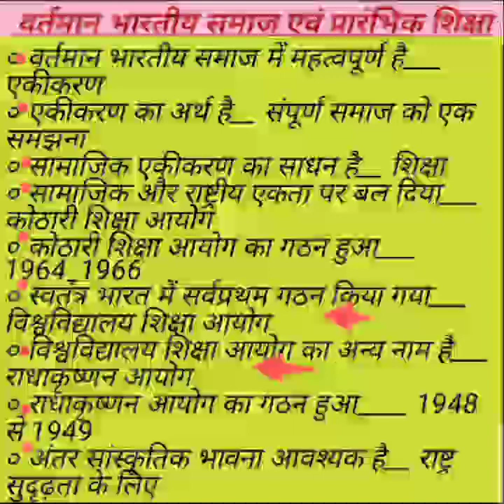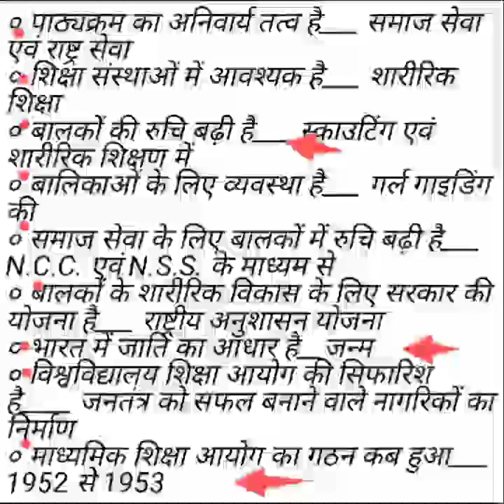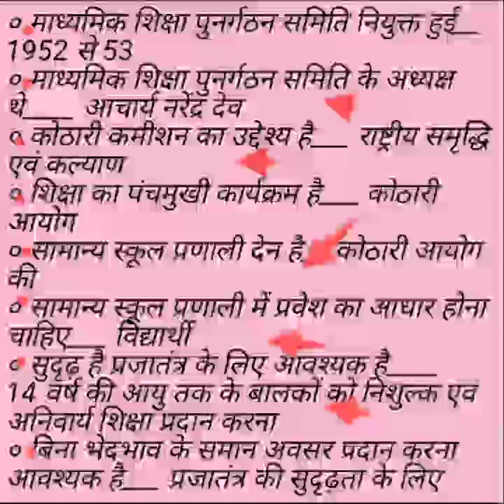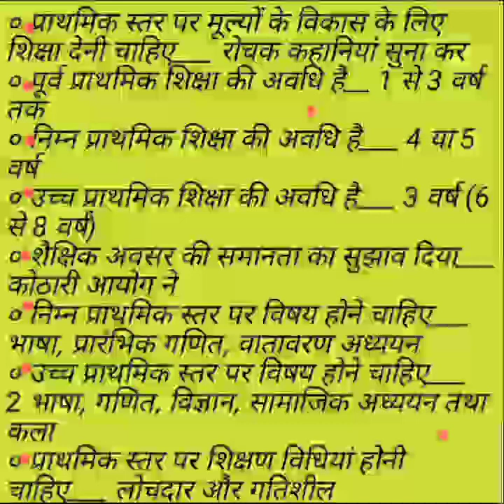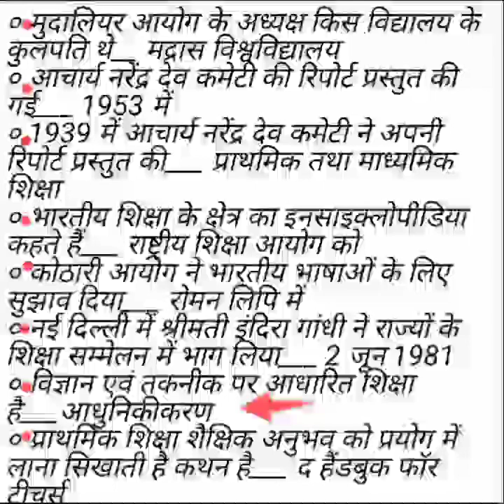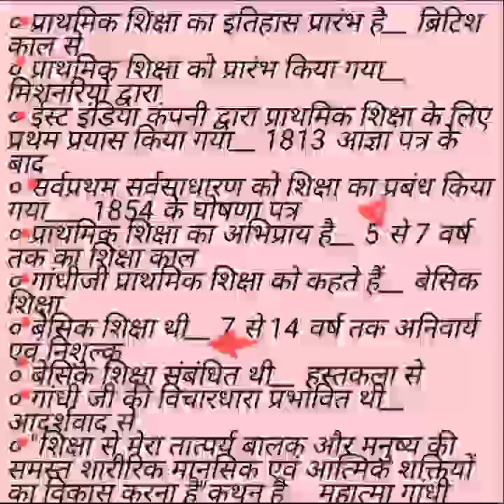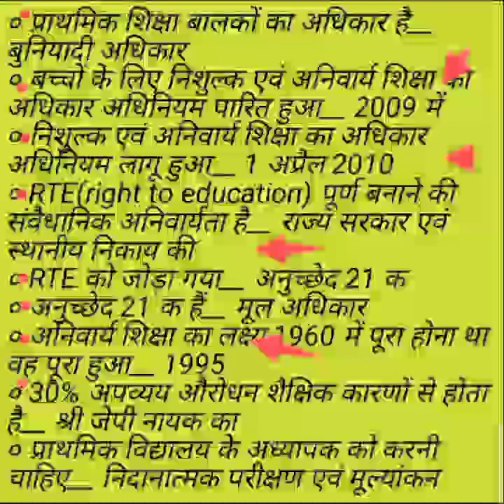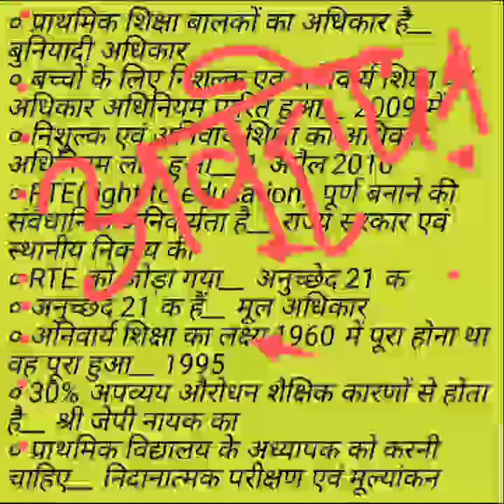CDP (Bal Manovigyan) Lecture-21|प्रारम्भिक शिक्षा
CDP (Bal Manovigyan) Lecture-20|| शिक्षण अधिगम के सिद्धांत||
CDP (Bal Manovigyan) Lecture-19|| शिक्षण कौशल ||
CDP (Bal Manovigyan) Lecture-18|| शिक्षण कौशल||

CDP(बाल विकास)|| CTET Exam July||
CDP- CTET||Lecture-1||बाल विकास के सिद्धान्त||,
principal of child development,
bine kasiddhant,